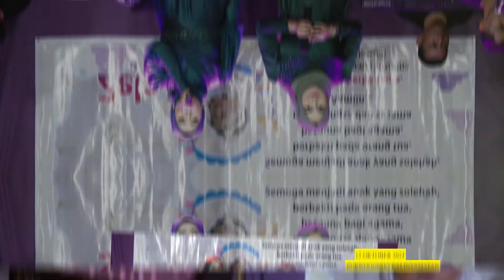ROMY & YULI - Gus Kocex Feat Laila Nadjwa / AS-SALAM JAVA MUSIC / Tasmiyah AZRIELA MEHTAABA EBBAS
Creator Video & Streaming :
(  DEWI MEDIA PRODUCTION JEPARA ) DMP INDONESIA

Terimakasih Matursuwun

🔴 Whatsapp for job
Nalumsari Jepara Jawa Tengah indonesia